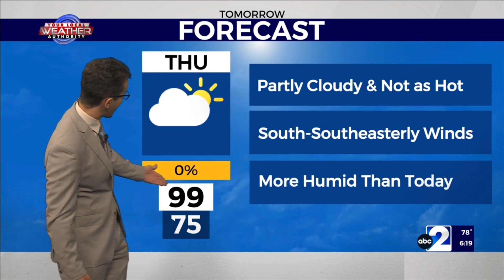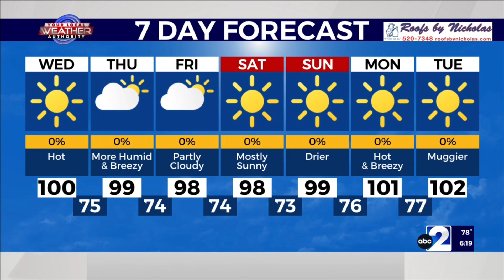Still Hot but More Breezy 7-26-2023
Temperatures will be nearly just as high across The Basin, but Meteorologist Ryan DePhillips expects not only a slight uptick in cloud coverage today, but also, the slight uptick in humidity. Most will still remain free from rain though today as temperatures will skyrocket into the upper 90’s and triple digits. Winds will switch more from the southeast across the region, gradually bringing in more moisture in the atmosphere. While a high pressure system will remain strong through tomorrow, more clouds will be on the increase as high temperatures will lower and humidity will rise.